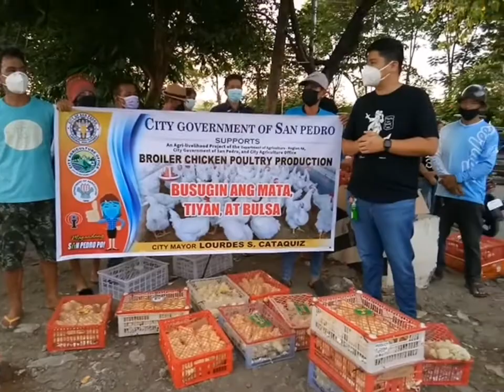Part ll- Broiler Chicks, Vit. A B12 & Broiler Cage cash assistance // Awarded by the DA-RFO 4A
The second part of distribution of livelihood program of the Department of Agriculture-Regional Field Office 4A in coordinatiin with the City Government of San Pedro,Laguna tru City Agriculture Office was successfully distributed 2500 heads of broiler chicks, vit.A B12 and Cage assistance to fifty(50) livestock beneficiaries. This activity aims are to help and sustain Livestock Sector under Urban Agriculture Ptogram who were indirectly affected by Agrican Swine Fever and to stabilize food supply, alleviate poverty and foster social integration in our beloved City.